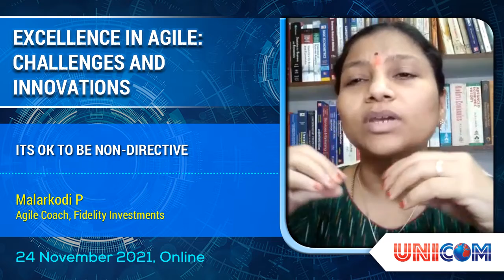Malarkodi P speaking at Excellence in Agile- 24 Novemebr 2021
Catch Malarkodi P,  Agile Coach, Fidelity Investments, at UNICOM’s conference Excelling in Agile: Challenges and Innovations on 24 November 2021.